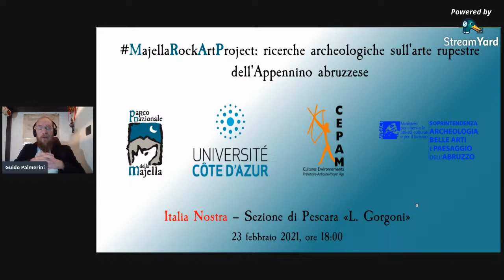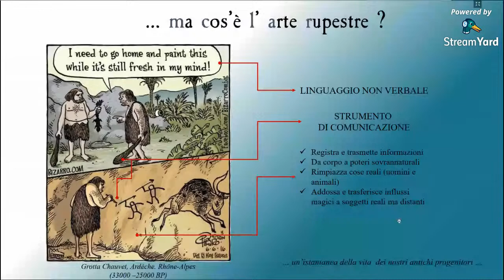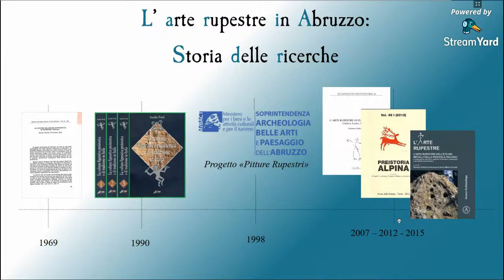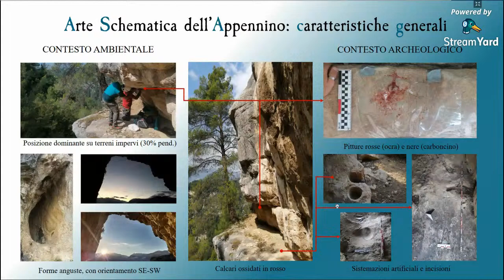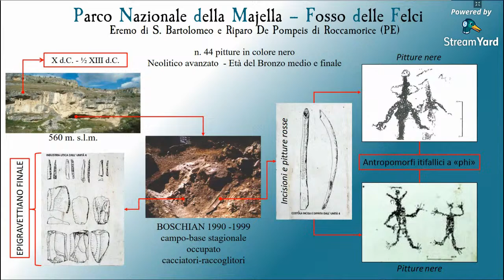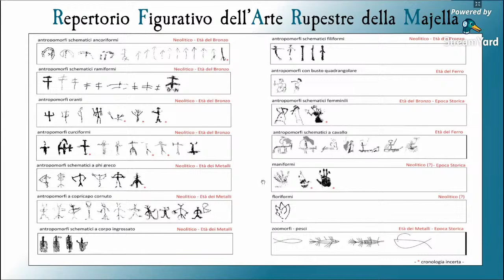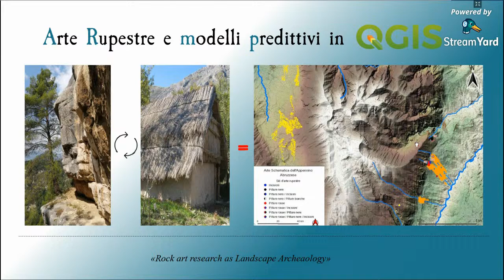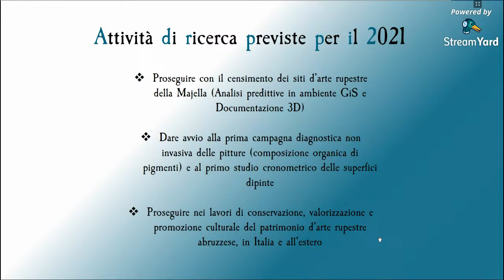Arte rupestre dell'Appennino abruzzese - Majella Rock Art Project - Guido Palmerini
Con l'Archeologo Guido Palmerini ci addentreremo nel Parco Nazionale della Majella, dove si concentrano alcune tra le più importanti testimonianze sull’evoluzione dell’Uomo in ambiente montano. Tra i documenti più interessanti e meno studiati della regione, c’è l’arte rupestre post glaciale che con le sue immagini stilizzate, incise e dipinte in rosso o nero, fornisce alcuni indizi sulla vita dei nostri antichi progenitori nella tarda Preistoria Abruzzese. Chi erano? In quale ambiente vivevano? E come erano organizzati? Oltre ai caratteri generali dell’arte rupestre abruzzese, saranno introdotti alcuni risultati preliminari del MajellaRockArtProject, progetto di ricerca scientifica patrocinato dal Parco Nazionale della Majella.